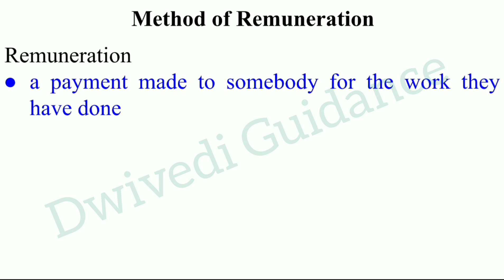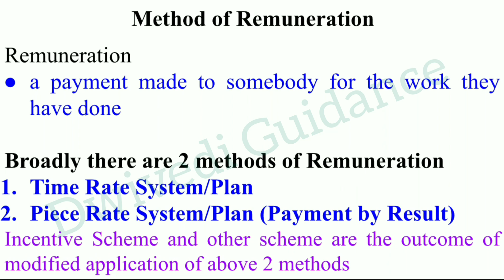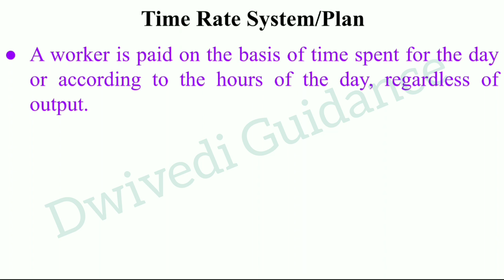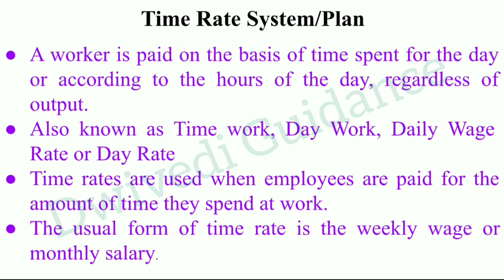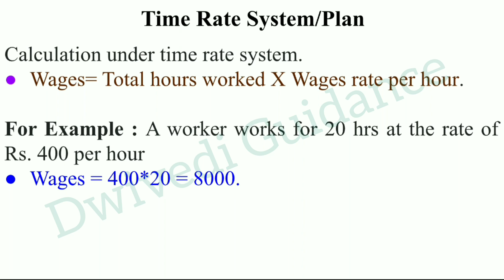Time Rate System, Time rate plan, Method of Labour Remuneration, time rate method problems, bcom